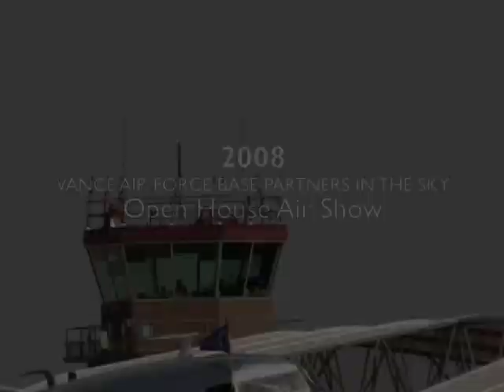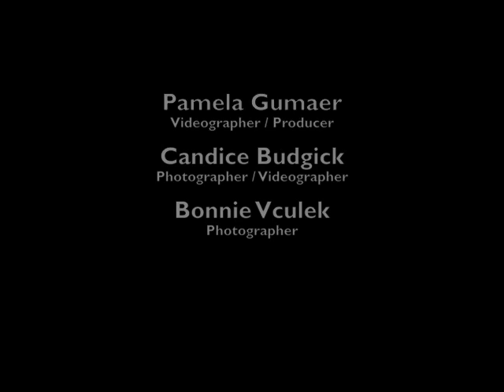Vance Air show 10-3-08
2008 VANCE AIR FORCE BASE PARTNERS IN THE SKY
Open House Air Show